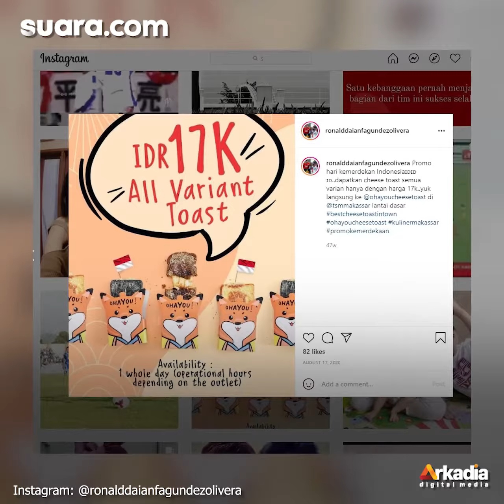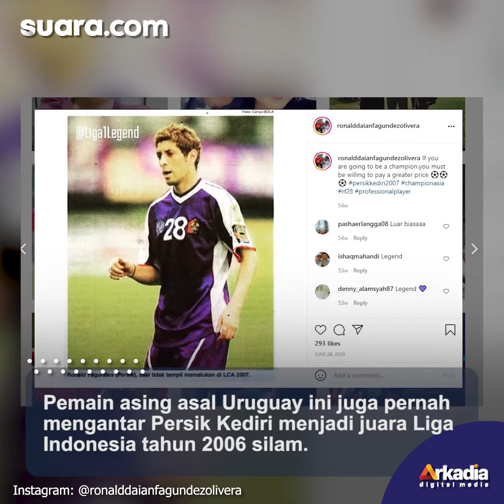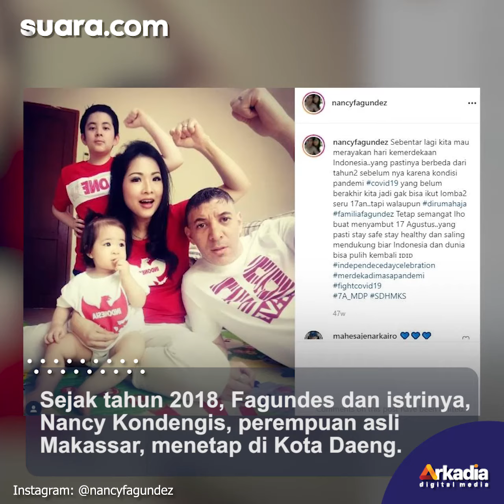Kisah Ronald Fagundez, Eks PSM Makassar yang Kini Buka Bisnis Roti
Masih ingat dengan Ronald Fagundez? Ya, Ronald Fagundez dikenal sebagai salah satu idola kala ia masih aktif membela PSM Makassar pada tahun 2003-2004.

Karier sepak bolanya kemudian berlanjut ke Persik Kediri (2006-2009), Putra Samarinda (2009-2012), dan PSIS Semarang (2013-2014). Lama tak terdengar namanya, Fagundez diketahui melakoni bisnis roti. Seperti apa kisahnya?